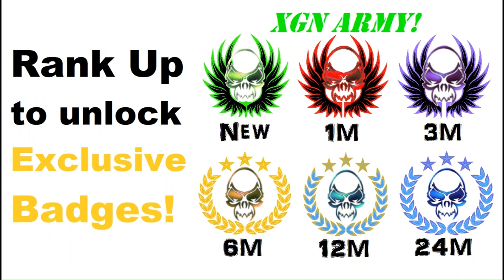MK1 how to beat Kombos Tutorial Lesson on Xbox Series X - part 2!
MK1 how to beat the Kombos Tutorial Lesson on Xbox Series X. Combos Tutorial Lesson playthrough in Mortal Kombat 1 on XSX. How to beat guide for Kombo Enders and Hit Confirming categories of the Kombos tutorial in MK1 (2023).